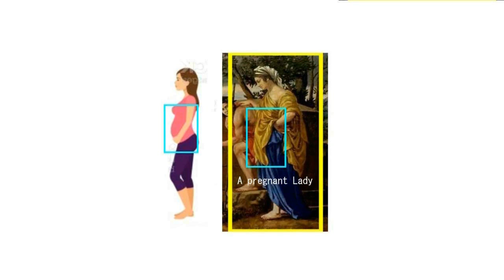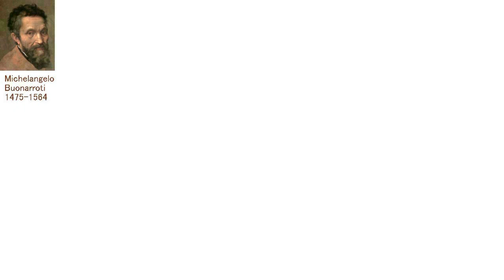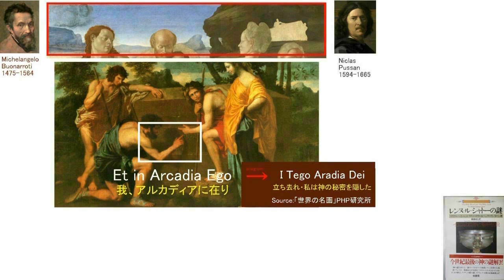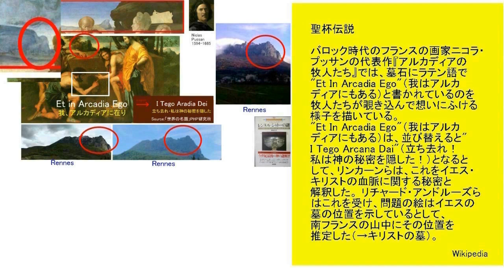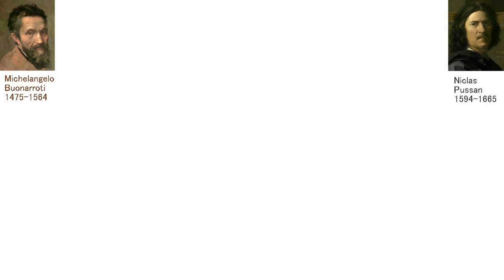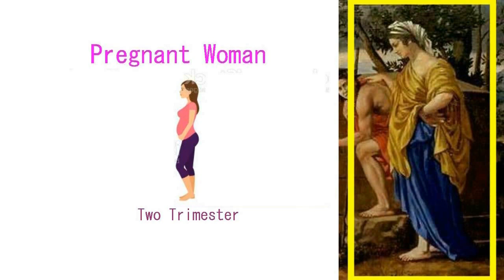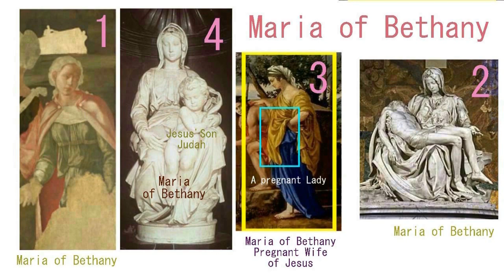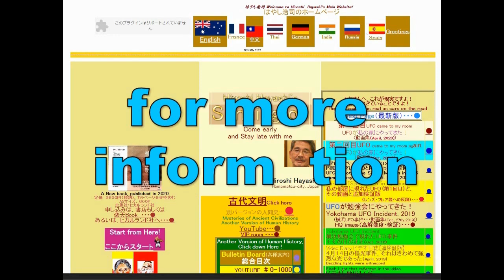4156【06再R】Where Jesus sleeps？Rennes Chateau+Arcadian Pastorsイエスが眠る山・レンヌル・シャトーHiroshi Hayashi JP